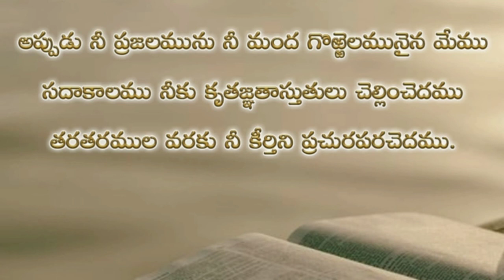Psalms 79th chapter in telugu | కీర్తనల గ్రంథము డెబ్భై తొమ్మిదవ అధ్యాయము